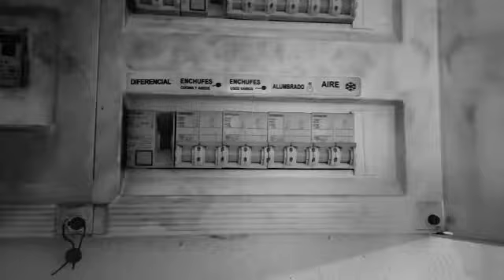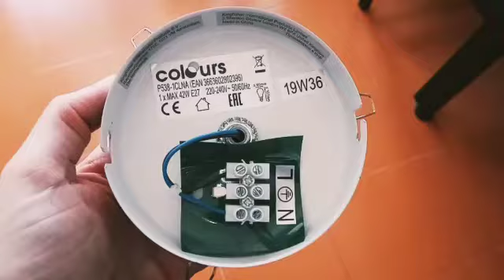CONECTA JUVENTUD 2.0: MariManitas "Lámpara de Techo". Vídeo 4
¿Te has mudado hace poco y la lámpara no te gusta? ¿Compraste una lámpara nueva y todavía no sabes cómo ponerla? Nuestra marioneta más pizpireta y apañada nos enseña cómo instalar una lámpara de techo de una forma fácil, rápida y segura.